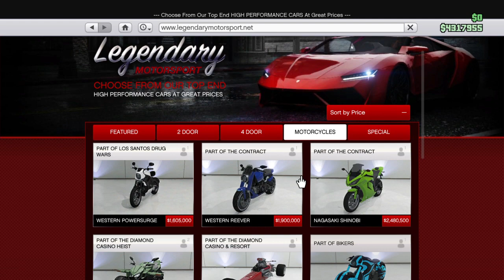Grand Theft Auto V that didn't work